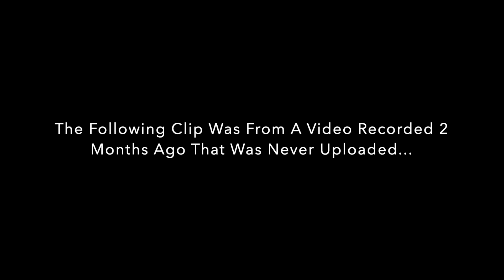MAXED OUT GHOST RIDER Rank Up & Gameplay - My First 5 Star Ever, FINALLY Ranked Up!!!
The first 5 Star Champion I ever pulled is finally completely maxed out - feels great!